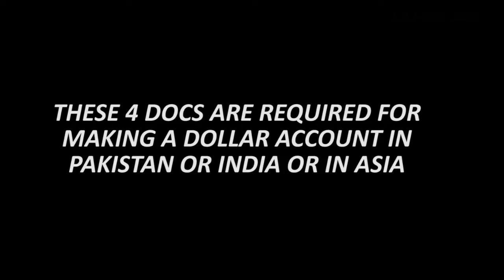how to open a DOLLAR BANK ACCOUNT in Pakistan or India with these 4 easy Documents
Minimum to Open: The minimum balance required to open this account is $50. A monthly service fee of $3.00 will be charged on the 1st day of each calendar month.

OR*

dollar account in pakistan requirements

A valid photocopy of any one of the following identity document is obtained
Computerized National Identity Card (CNIC) issued by NADRA.
Smart National Identity Card (SNIC) issued by NADRA.
National Identity Card for Overseas Pakistani (NICOP) issued by NADRA.
Pakistan Origin Card (POC) issued by NADRA.

OR*
FOR US ACCOUNT*

Here's how to open a US Dollar Savings account online:
Passport (with English characters)
Driver's License issued by LTO.
Professional Regulations Commission (PRC) ID.
Unified Multi- Purpose ID (UMID)
Social Security System (SSS) ID.
Philippine Identification System (PhilSys) ID.
School ID (for minors)
NBI Clearance.

Khan VLogs Tech is a youtube channel which is providing tons of problem solving videos for their clients and their followers with the intend to cultivate minds of youth who're eager to jump into the technology world to make a fortune out of their passion.